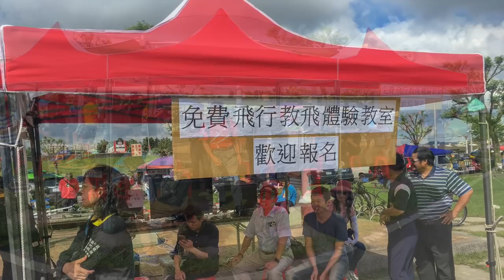2018 XiSheng RC Extravaganza Picture Album 西盛遙控飛行嘉年華照片集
New Taipei RC Flying Carnival (西盛遙控飛行嘉年華會慶) organized by NTAMA (新北市航空模型協會). It was joined by flying enthusiasts from all over Taiwan. I went with friends from the RC club from Kaohsiung 高雄市遙控運動協會, courtesy of 陳振國.

This slideshow showcases half of the whole-day event. I left in the middle of the limbo race to catch my flight back to the states. It rained briefly at noon. But it did not deter anyone from continuing to fly and have fun.

(陳振國).